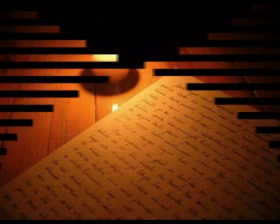SOL RAYE-- IF WE WERE FRE.avi